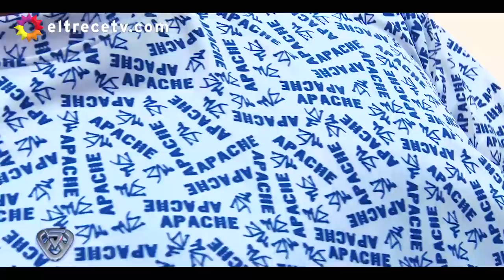Showmatch - Programa 17/05/21 - PRIMER PROGRAMA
Como es un clásico en todos los primeros programas, la temporada 2021 de ShowMatch comenzó con un doblaje humorístico, en esta ocasión basado en las películas “El irlandés”, “Érase una vez en Hollywood” y “El Joker”. Luego, una impresionante apertura musical, que incluyó la participación de Natalie Pérez, un homenaje a Piazzolla a cargo de “Pampita” Ardohain, show de lásers, cuadro de realidad aumentada, efectos de maquillaje y peinado y la actuación de María Becerra, dio pie al esperado “¡Buenas noches, América!” de Marcelo, quien ingresó al estudio acompañado de su equipo: José María Listorti, Pachu Peña, Larry de Clay, Carna, Roberto Peña, Chino D’Angelo, Rodrigo Vagoneta, Sergio Gonal y Martín Slawe.
Después de saludar a las autoridades de El Trece que se dieron cita en el estudio -Adrián Suar, Pablo Codevilla y Coco Fernández-, Marcelo presentó otro clásico de sus primeros programas, la ficción de apertura, “El día del debut”, donde participaron Soledad Silveyra, Jay Mammon, Oscar Ruggeri, Laurita Fernández, el Puma Goity, Guillermina Valdés, Pablo Echarri, Codevilla y Suar.  Luego, palpitando “La Academia”, el nuevo certamen que comienza mañana, Marcelo apalabró a Lourdes Sánchez y al Chato Prada para que se sumen como pareja.
A continuación, uno de los segmentos históricos, “El insoportable”, tuvo como invitado a Carlos Tevez, y Martín Bossi protagonizó un musical en el que no faltaron sus desopilantes imitaciones. Otro de los legendarios sketch, “Los Tacks See Boys”, contó con la presencia estelar de Moria Casán.
Susana Giménez, en la piel de Fátima Florez, fue otra de las personalidades destacadas que se acercó al estudio para saludar a Marcelo en su regreso a la televisión. También estuvo el expresidente Mauricio Macri, interpretado por Freddy Villarreal, antes de que Darío Barassi acompañe a los “Tangueros” en otro de los segmentos históricos del programa.
El cierre del primer ShowMatch del 2021 estuvo a cargo de cantantes invitados que protagonizaron grandes éxitos en décadas pasadas. “Esta pandemia nos hace rememorar muchos momentos del pasado”, explicó Marcelo, quien también rindió homenaje a los médicos y enfermeros, los que están en el frente de batalla: Cae (“Te recuerdo”), el Bahiano (“Eu vi chegar”), César “Banana” Pueyrredón (“Cuando amas a alguien”), el “Pájaro” Gómez de Vilma Palma (“La pachanga”), Pipo Cipolatti (“El estudiante”), Fabiana Cantilo (“De mí”), Marcela Morelo (“La fuerza del engaño”) y “Cucho” Parisi (“El murguero”)